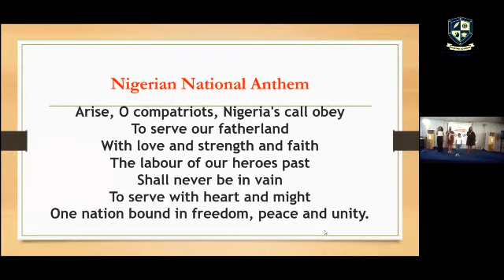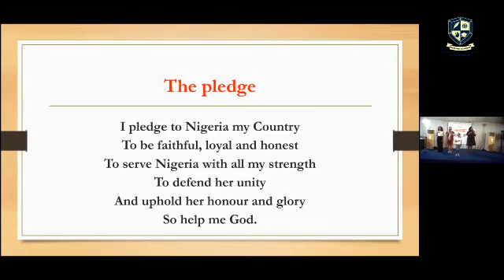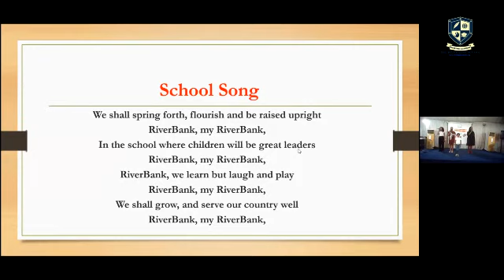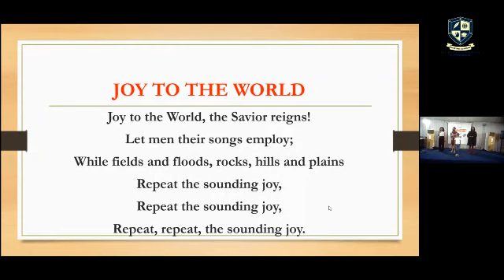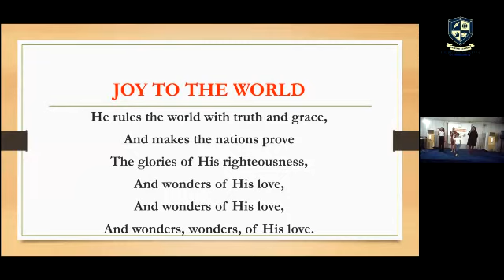RBS - RECEPTION TOPAZ ASSEMBLY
RBS - RECEPTION TOPAZ ASSEMBLY, Nov 18, 2021.